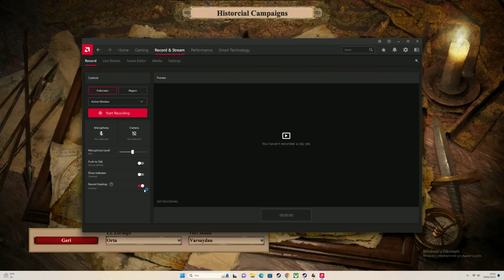AoE2: DE - Battle of The Bosnian Highlands - Historical Campaigns